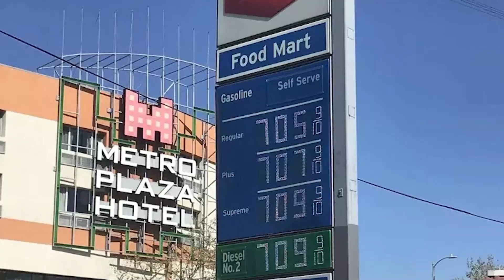加州州長公布加油補貼細節 車主7月可望獲400元！俄烏衝突加劇 北約擬增兵強化歐洲東翼盟邦軍力！【3/23晚報】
0:00 今日看點

01:04 (1)加州州長公布加油補貼細節 車主7月可望獲400元

01:38 (2)俄烏衝突加劇 北約擬增兵強化歐洲東翼盟邦軍力

02:15 (3)故意鑽爛患者牙齒再補牙冠 牙醫3年詐420萬元

02:49 (4)洛男涉16次武器搶劫 包括華人密集區 現被捕

03:23 (5)美國首位女國務卿歐布萊特去世 享年84歲

04:04 (6)BA.2變種已占新病例7成…白宮發言人又染疫 喜萊莉柯林頓確診

04:45 (7)大S甜蜜會新婚夫 張蘭直播哭訴要不回孩子：別太自私

05:27 (8)油價升+憂通膨 道指跌近450點